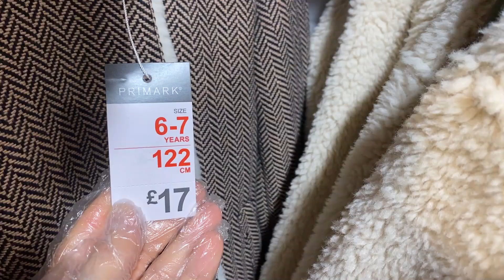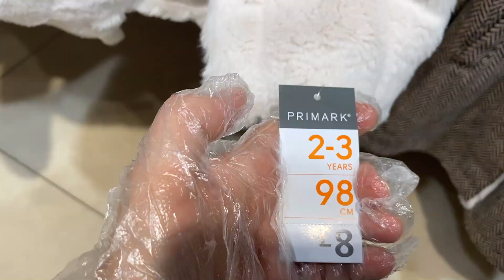PRIMARK GIRL'S JACKETS ( Age, 1½ - 15 Years ) October 2020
Primark - New Girls Collection of Jackets - Winter Collection